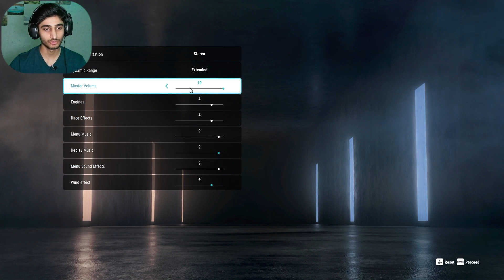مسابقات موتور سواری چقدر میتونه سخت و پیچیده باشه ؟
سلام سلام
در بازی RIDE 5 باید موتور خود را سفارشی سازی کرده و در مسابقات حساس پیست حاضر شوید. هیجان بازی آدرنالین‌تان را بالا برده و می‌توانید به سرعت بالا برسید. باید موتور مورد علاقه‌تان را خریداری کرده و وارد بیش از ۳۵ مسیر مسابقه‌ای شوید. بیش از ۲۰۰ موتور سوار حرفه‌ای را هم می‌بینیم که در تیم‌های مشهور حضور داشته و هر المان طوری طراحی شده است که حس رقابتی واقعی ر ا به بازیکن انتقال دهند

لایک و کامت و سابسکرایب یادتون نره 💙
پیج اینستاگرام

عشقید 💙 👽🪐🛸